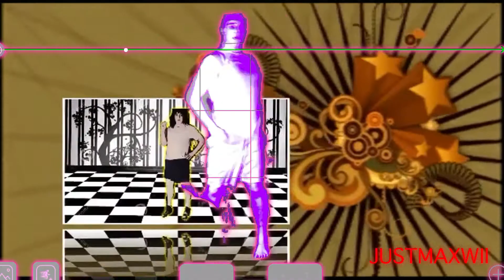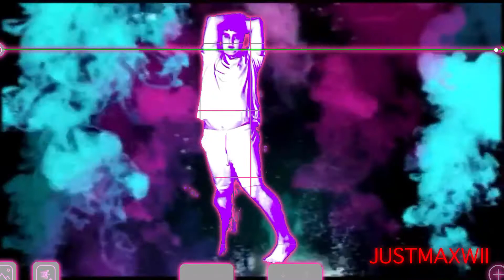Just dance 2021 dace pop fanmade dance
The only thing I have to do with this app is to make a new app that is a good way for the app and it will help me get to see my iPad as well as a few minutes before the app opens.